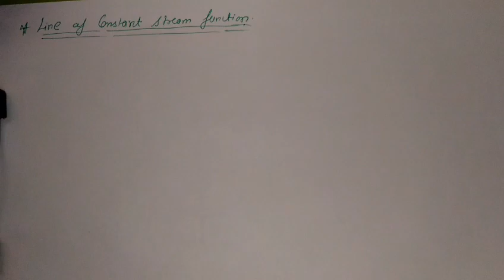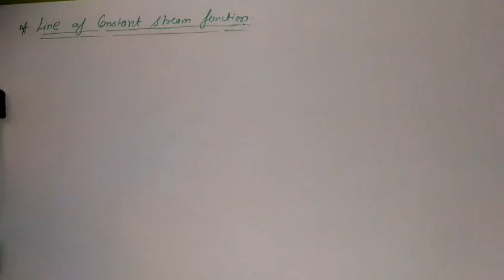Equipotential line ,part-9,unit-2,FM